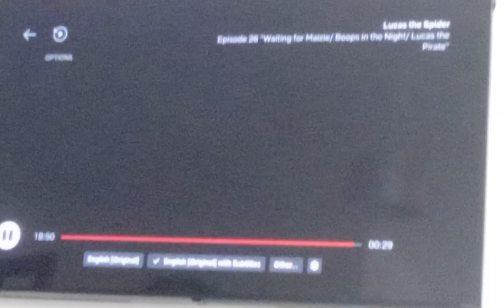Lucas The Spider End Credits